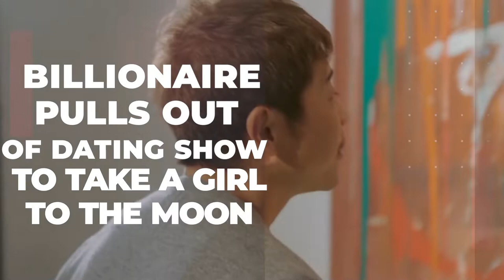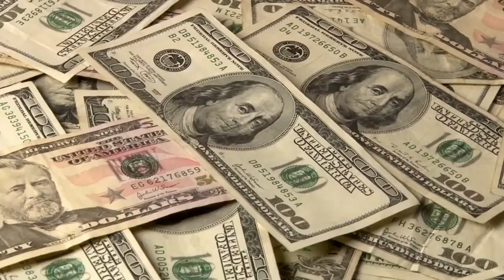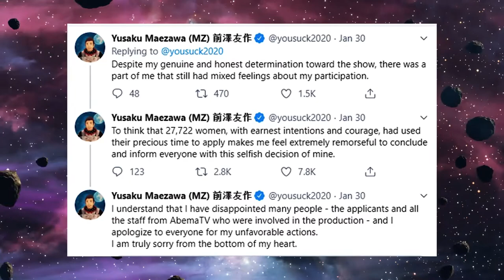Billionaire Yusaku Maezawa Chose SPACE Travel Over Finding Love... Here's Why!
Welcome back to Tech Craze.  Who says money can’t buy love? Well, Japanese fashion billionaire Yusaku Maezawa almost bought his way into finding a girlfriend and having it documented on TV. On this channel right now, we will feature the story of BILLIONAIRE PULLS OUT of dating show to take a girl to the moon.

The 44 year old Maezawa, however withdrew from the docu show as he was kind of having some second thoughts about it. A totally bad news for all the 28,000 girls who applied to be his girlfriend. Here’s more details regarding BILLIONAIRE PULLS OUT of dating show to take a girl to the moon.